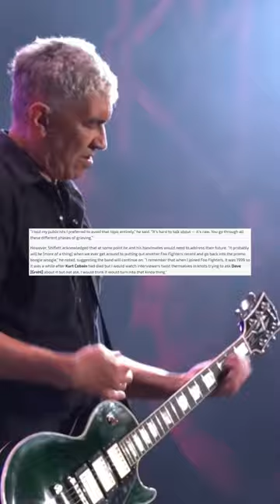Will Foo Fighters continue?